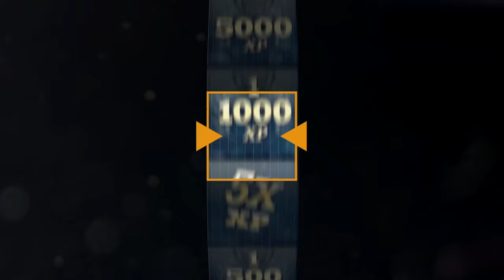Need for Speed : The Run - Trailer "Multijoueur" FR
Trailer "Multijoueur" du jeu Need for Speed : The Run